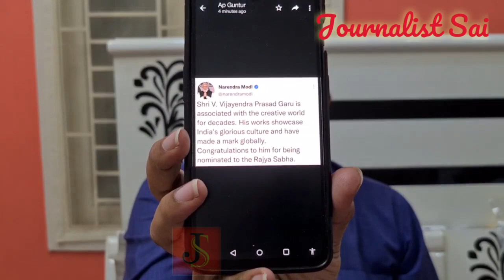Modi announced vijayrndra prasad nomination | మోడీ సంచలనం - రాజమౌళి నాన్న కి రాజ్యసభ